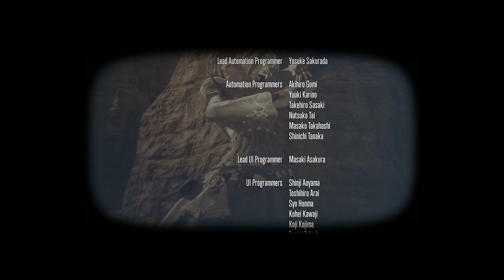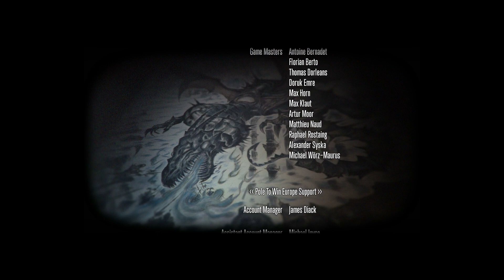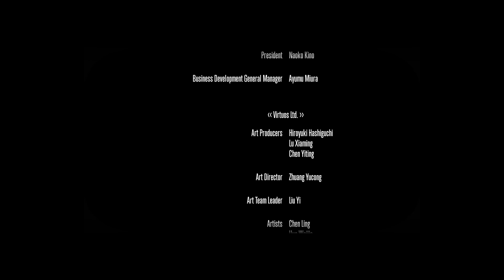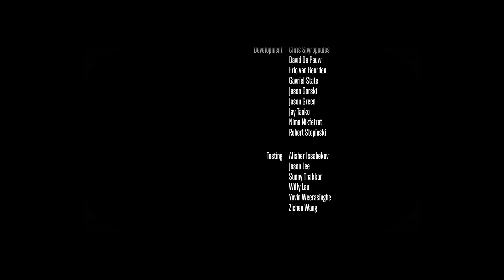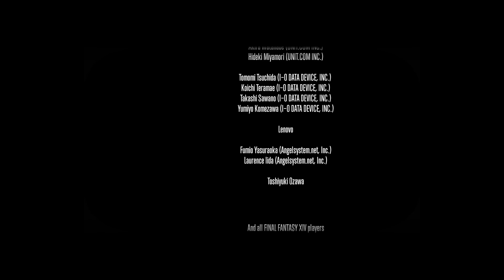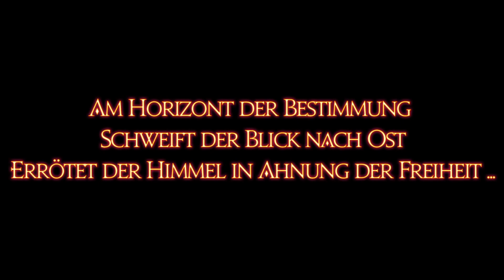Final Fantasy 14 - HW [Deutsch] #294 - Anlass zu einem mutigen Schritt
Der Krieger des Lichts zieht nach Ishgard – eine Stadt, die sich seit tausend Jahren in einem Konflikt mit den Drachen von Dravania befindet. Kann unser Held die uralten Geheimnisse lüften, die in Ishgards blutiger Vergangenheit vergraben liegen, und dazu beitragen, den Drachenkrieg zu beenden? Kann der Krieger des Lichts die Schatten vertreiben, die sich dunkel über das Land legen?